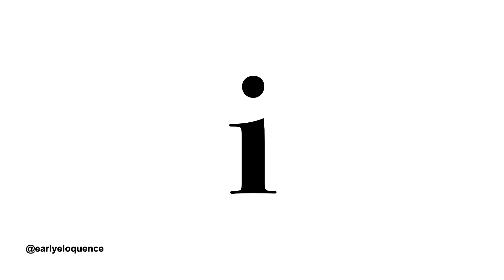Learn abc. Fastest Way For Babies To Learn Alphabets. Black & White Flashcards For Maximum Retention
High speed alphabet flashcards for right brain training. Lowercase Alphabets.

Research suggests that black and white patterns are more visually stimulating for babies and help to promote brain development and visual processing skills. Babies who are exposed to high-contrast patterns, such as black and white, at an early age may have better visual acuity and visual discrimination skills later on. Visual acuity refers to the clarity of vision, and visual discrimination refers to the ability to distinguish between different visual stimuli.

Black and white contrasting shapes register the strongest on a baby's retina which sends stronger signals to their brain. Stronger signals mean more brain growth and faster visual development.

The words, fonts, transition speed are carefully curated to enhance retention. Using techniques backed by research, our flashcard videos are the perfect tool for helping your baby learn their first words.